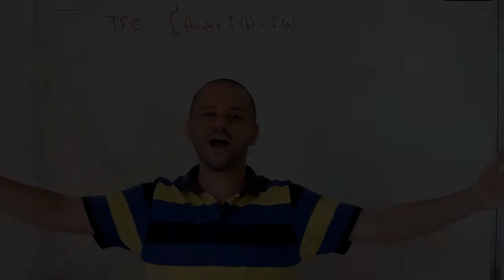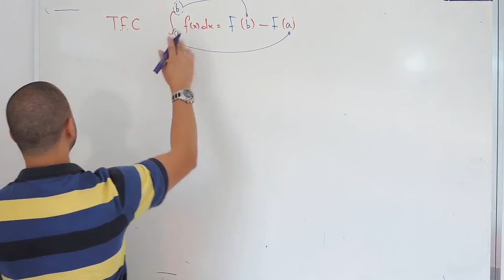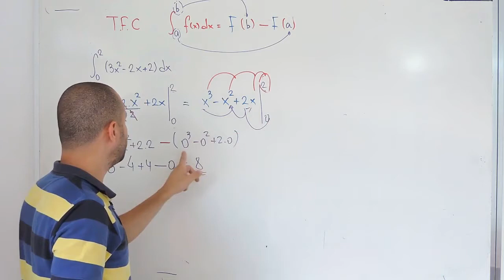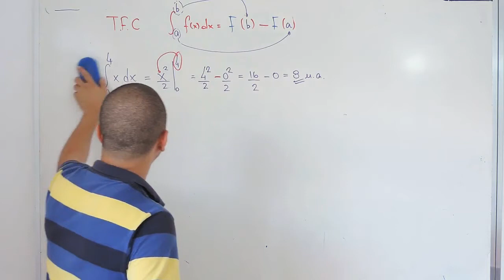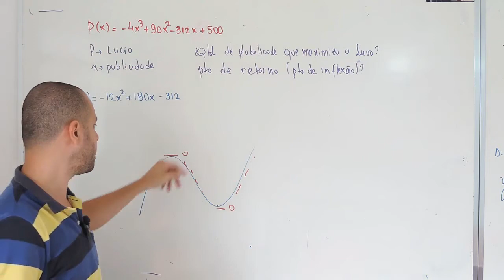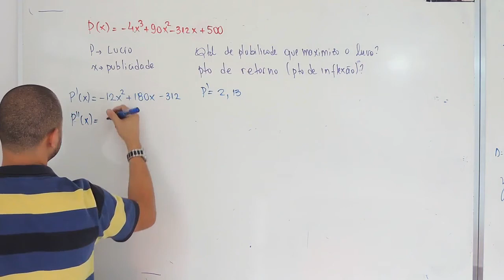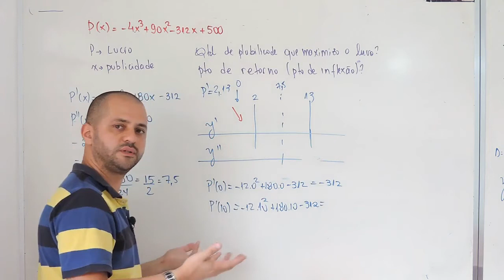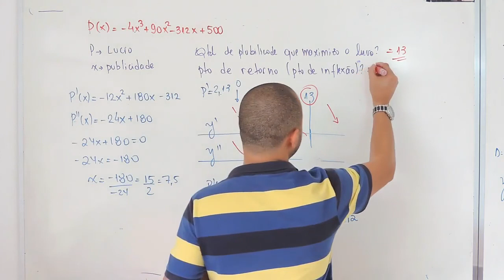Lista de Exercícios Engenharia Unicid pt2- Integrais Definidas, Derivadas(Maximos e Mínimos)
Olá pessoal, nessa videoaula resolvo a segunda parte dos exercícios do curso de Engenharia da Unicid.
👉Tem integrais definidas, aplicação de derivadas com máximo e mínimo.